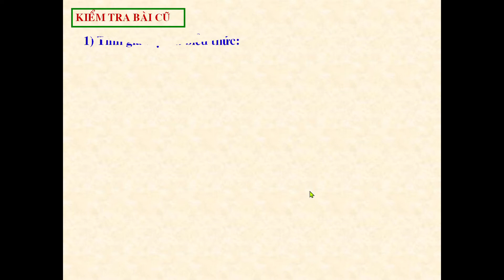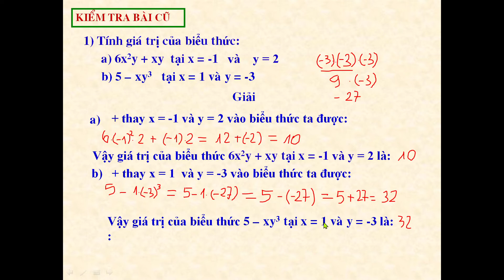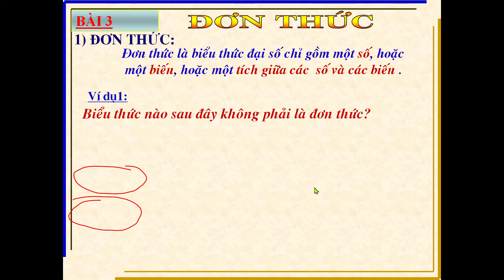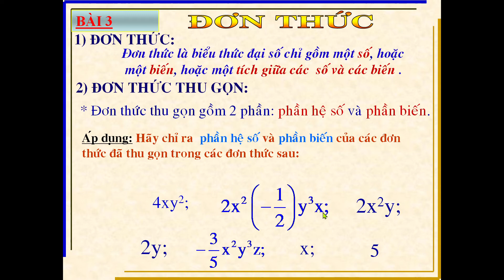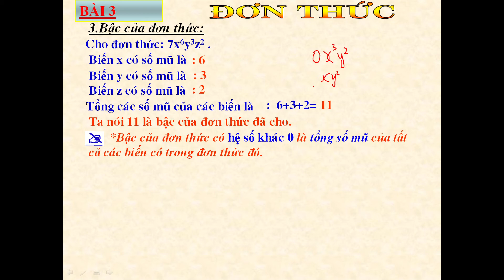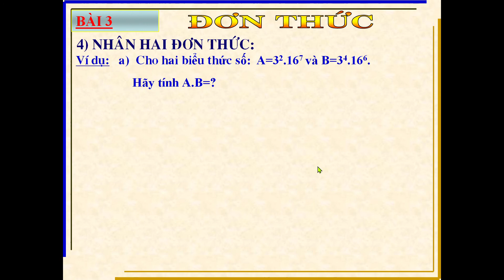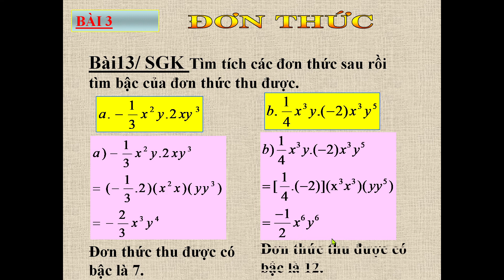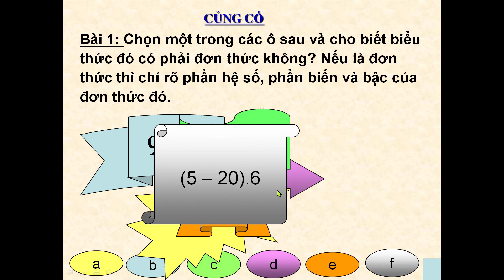Toán 7- Chương IV: Bài 3 Đơn Thức